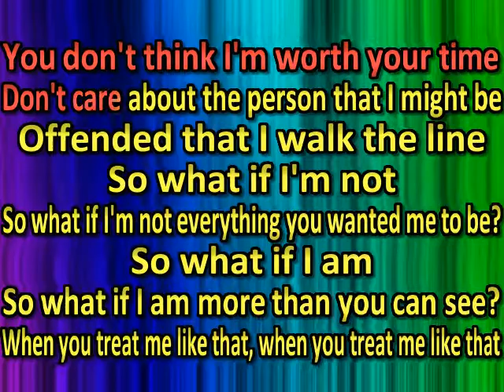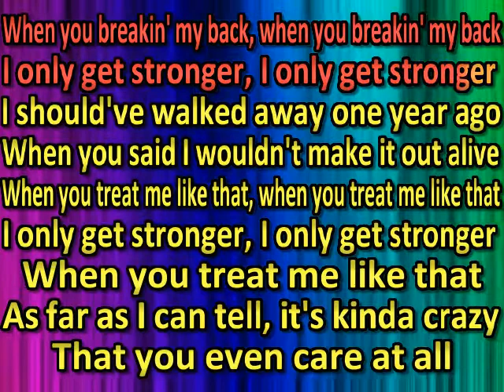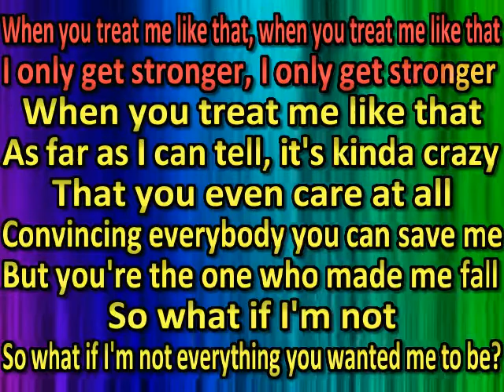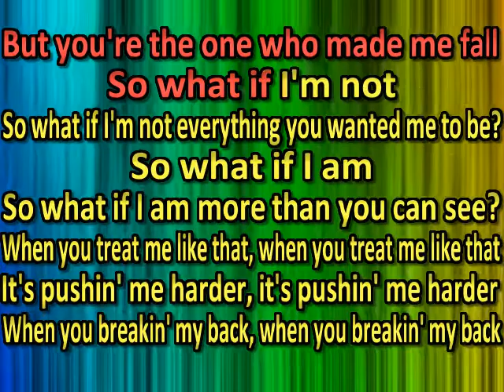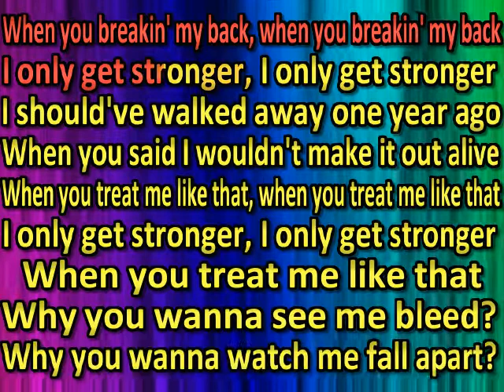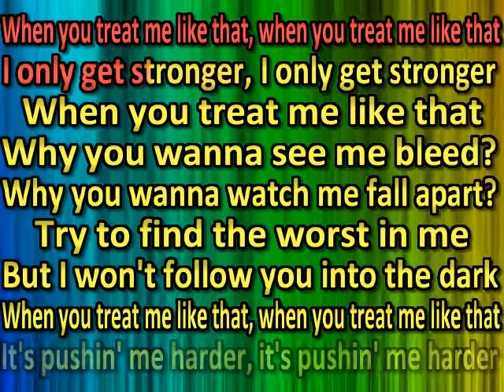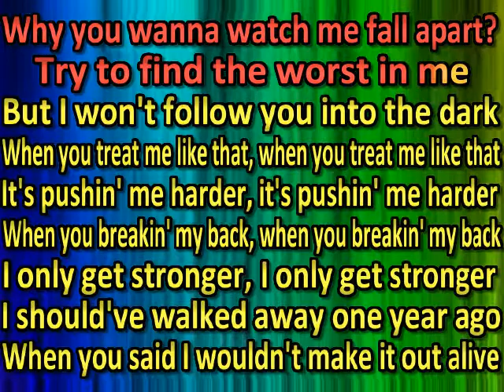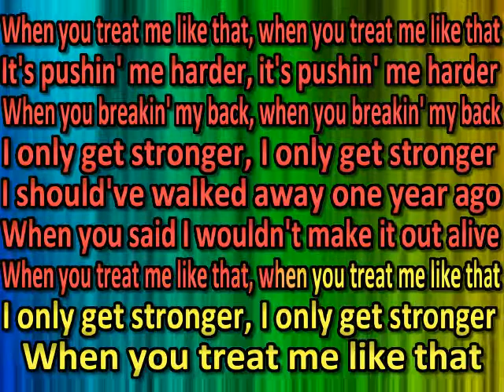Bea Miller Like That (karaoke)